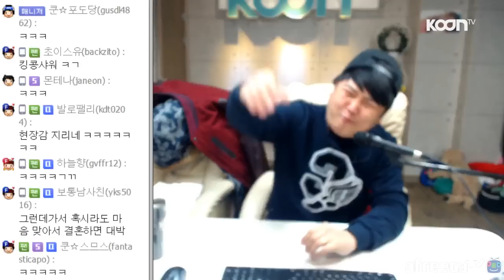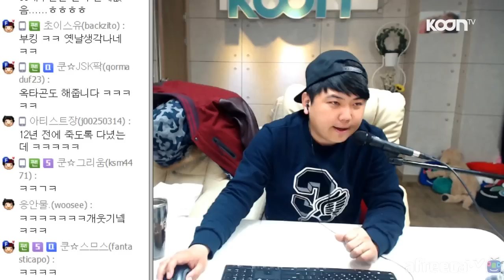나이트와 클럽의 차이점! 핵공감!![oh Hot] - KoonTV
나이트와 클럽의 차이점!!
와...완전 공감!! 여기서 호불호 갈릴듯ㅋ